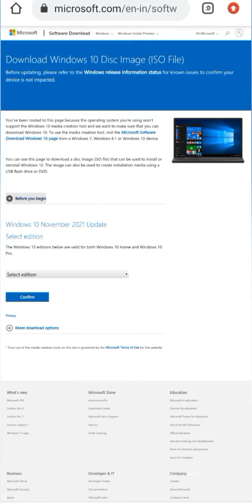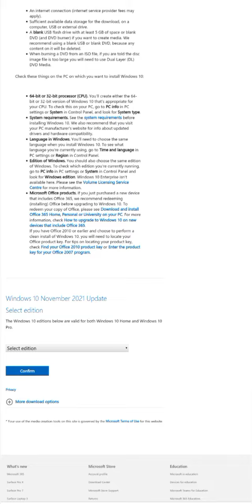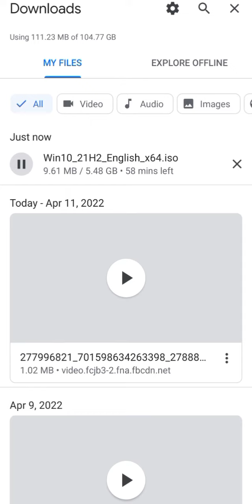Windows 10 original OS vertion free download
How to download windows 10 os
Latest version windows 10 free download

windows 10 os download link